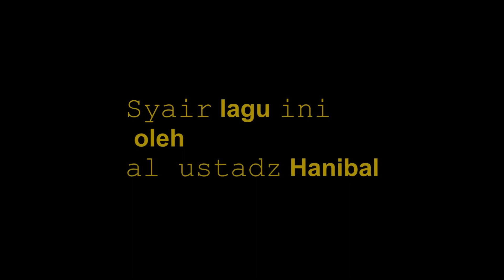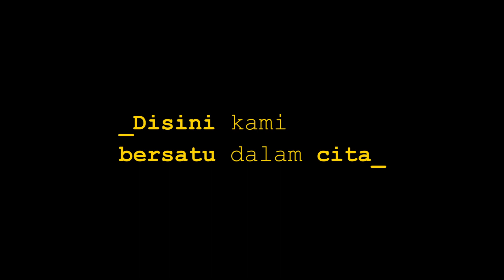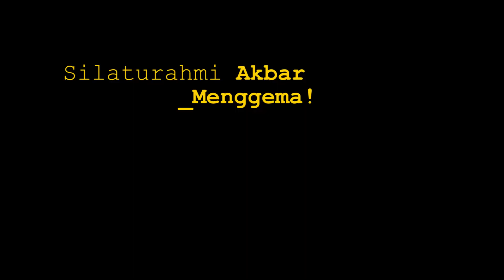LAGU SILATURAHMI AKBAR